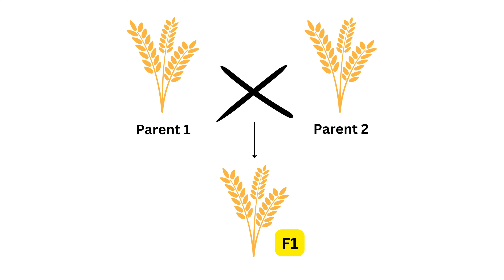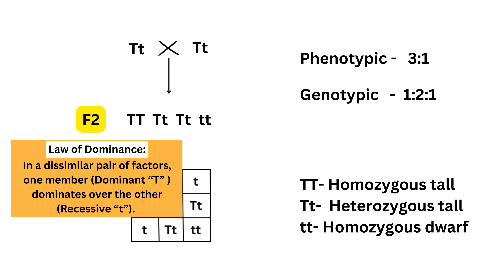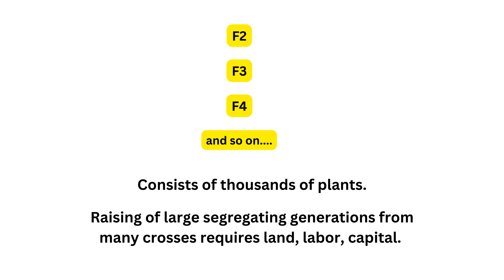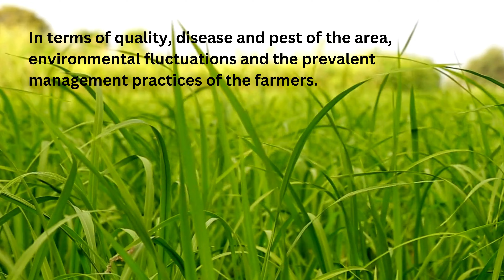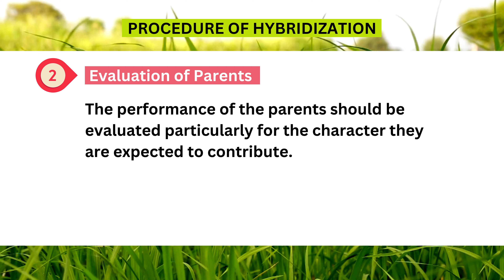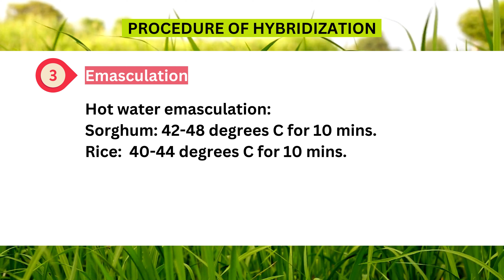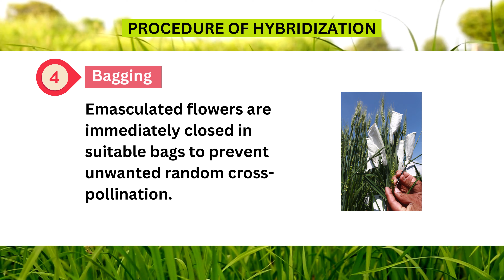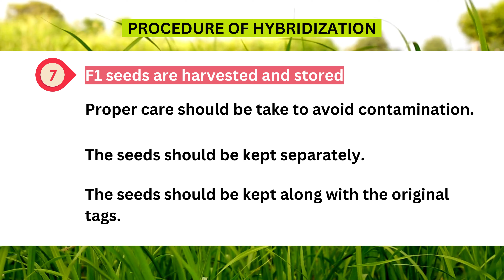Hybridization Part 2: Handling segregating generations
Mastering Segregation: A Plant Breeder's Essential Guide

Discover the art and science of handling segregating generations in plant breeding. This comprehensive guide provides invaluable insights into effective strategies for managing genetic diversity and selecting desired traits. Learn about advanced techniques, best practices, and real-world examples to optimize your breeding programs. From understanding the principles of segregation to overcoming common challenges, this resource is a must-have for plant breeders at all levels.